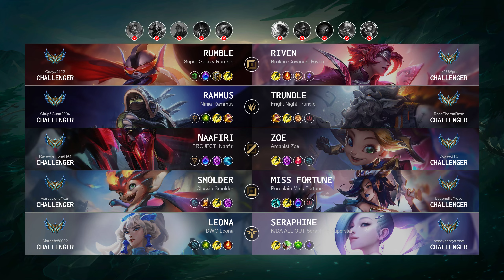Trundle Jungle vs Rammus - NA Challenger Patch 14.13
Trundle Jungle played by "RoseThorn@Rose", NAChallenger 871 LP

- Skin: Fright Night Trundle
- Primary Rune: Press the Attack

Timeline:
00:00 Ban & Pick
00:15 Runes & Abilities
01:04 Team FIGHT
01:32 Gameplay
02:53 Team FIGHT
03:21 Gameplay
05:41 Hunt The Dragon
06:09 Gameplay
07:07 Team FIGHT
07:39 Gameplay
09:10 Team FIGHT
09:38 Gameplay
10:22 Get a SOLO KILL
10:48 Hunt The Void Grubs
11:31 Gameplay
12:25 Team FIGHT
12:53 Gameplay
13:57 Team FIGHT
14:25 Gameplay
16:14 Team FIGHT
16:42 Get a Double Kill
17:17 Team FIGHT
17:43 Gameplay
18:13 Team FIGHT
20:37 Hunt The Baron Nashor
20:39 Team FIGHT
20:54 Gameplay
21:44 Team FIGHT
22:12 Gameplay
24:23 Team FIGHT
25:06 Gameplay
25:33 Hunt The Dragon
26:06 Team FIGHT
26:39 Gameplay
27:19 Team FIGHT
28:01 Hunt The Baron Nashor
28:38 Team FIGHT
29:21 Take down The Turret
29:25 Take down The Inhibitor
29:37 Take down The Turret
29:53 Team FIGHT
30:16 End credit